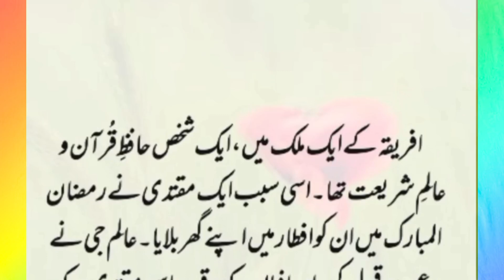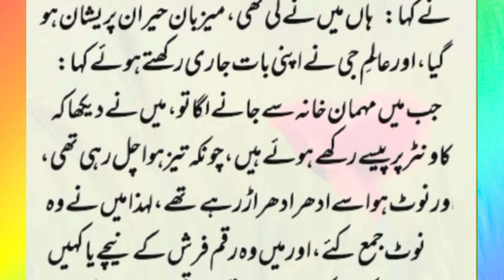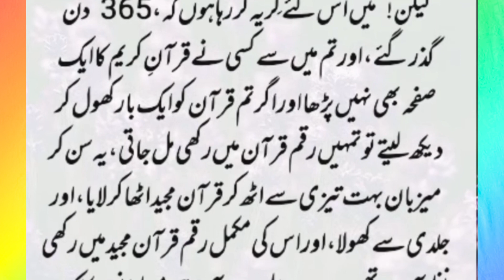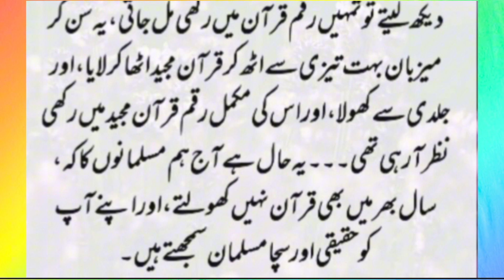Is Imam is Thief || Moral || Sabaq Amoz Story || Heart Touching Story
the imam of our mosque is a thief
,is imam masjid ne to hadh he kar dali,
islam,
imam stabbed,
imam mosque thief,
imam bukhari,
imam ali story,
imam ali status,
the story of imam abu hanifa,
imam,
imam bukhari story,
imam ali life,
imam ali se sawal,
imam ali sayings,
story of imam bukhari for kids in english,
imam ahmad,
imam bukhari friend,
imam ali ki shahadat,
imam ali sawal jawab,
imam ali waqeya,
imam ali manqabat,
imam sayed elnakib,
imam ali ne farmaya